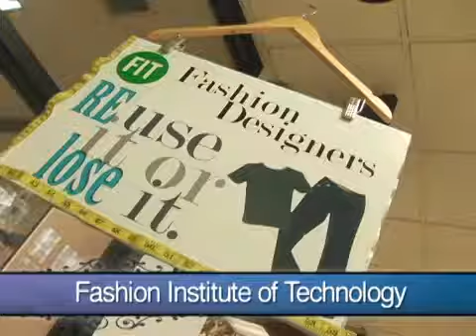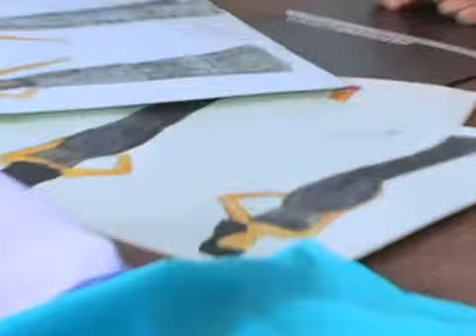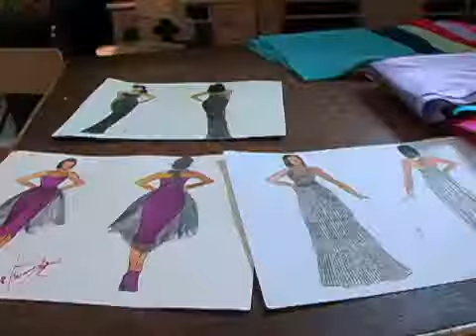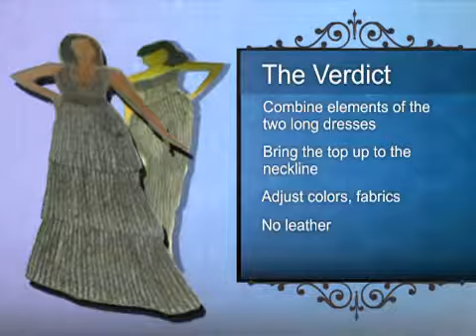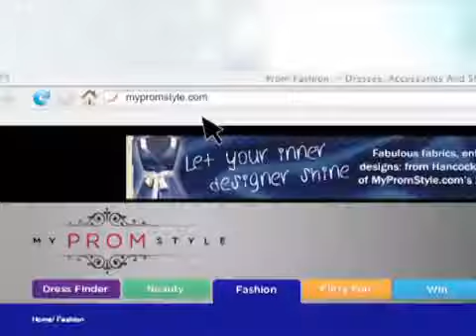Episode 5: Kat's Prom Dress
Kat DeLuna reviews the girls' sketches for her prom dress. Will she like their designs? And where is Larissa?